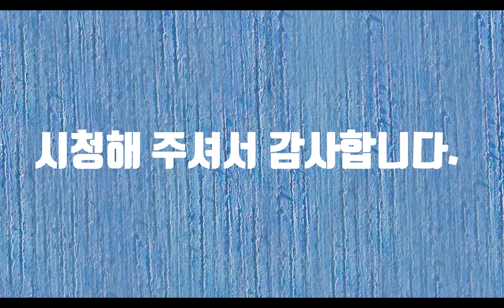첫눈-시낭송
처음이라는 말은 우리에게 순수라는 말로 들립니다. 첫 사랑. 첫 키스 등 우리에게 설렘을 선사합니다. 첫 눈도 마찬가지입니다. 첫 눈이 내리는 날 사랑하는 이를 만난다면 그보다 더 좋을 수는 없을 것 같습니다. 하물며 강아지도 눈을 보면 좋아서 꼬리를 흔듭니다. 그러나 첫 눈은 또한 지나간 사랑을, 잊어버린 사랑을 생각나게 합니다. 잊었다고 했는데 첫 눈이 오면 그 때 일들이 파노라마처럼 펼쳐집니다. 같은 하늘 아래 어딘가에 있을 그 님을 그리워합니다. 그렇지만 그리워할 뿐, 보고플 뿐...첫 눈이 내리는 날에는 이내 눈을 감아버립니다.